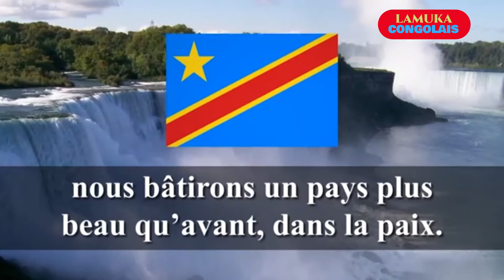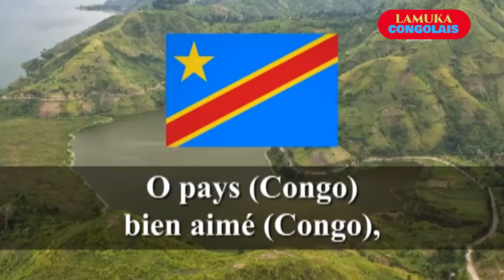DEBAT POLITIQUE - LAMUKA CONGOLAIS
Le 30 JUIN 1960, l'independance de la Republique democratique du Congo.

Dans cette emission nous avions utilisés un instrument trouver en ligne, qui est Free ( libre à utiliser). C'est pourquoi nous avions osés l'utiliser dans notre émission.